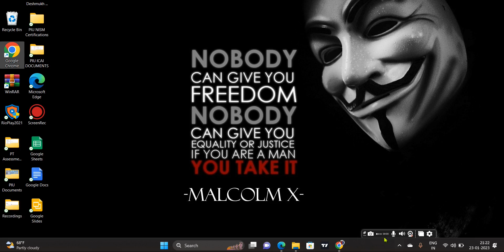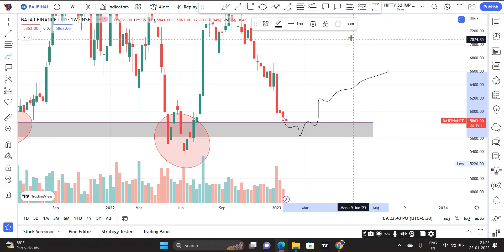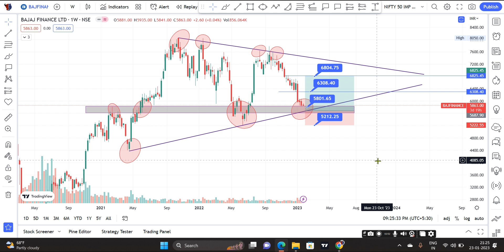Bajaj Finance Ltd Share Price Target Episode 263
Bajaj Finance Ltd Share Price Target, bajaj finance ltd share,
bajaj finance ltd share price as on 31 jan 2018
bajaj auto finance ltd share price
bajaj finance ltd. share price
bajaj finance share debt
bajaj finance ltd. share
bajaj finance ltd. share price nse
bajaj finance ltd share price 52 week high / low
bajaj finance limited in nse
bajaj finance ltd share price on 31 jan 2018
bajaj finance stock price nse
bajaj finance ltd.(l) share price
bajaj finance limited share market price
bajaj auto finance limited market share
m and t bank share price
bajaj finance ltd nse share price
bajaj finance share price in next 10 years
share price of bajaj finance ltd
bajaj finance ltd share price on bse
bajaj finance service ltd share price
bajaj finance share quarterly results
qvc yahoo finance
share price bajaj finance ltd
share price bajaj finance share price
share bajaj finance
bajaj finserv ltd stock split
bajaj finance securities limited share price
bajaj finance limited share price today
bajaj finserv ltd share price today
yahoo finance labu
bajaj finance limited share value
yahoo finance lzb
yahoo finance lbtyk
z finance yahoo
zim share buyback
yahoo finance lz
bajaj holdings stock price
bajaj auto stock dividend
bajaj finance ltd stock price
share price bajaj finance limited
bajaj finance share price
bajaj finance 1 share price
bajaj 1 share price
bajaj finserv 1 share price
bajaj finserv share price in 2013
bajaj finserv share price split
bajaj finance share price in 2014
bajaj finance stock for long term
bajaj finance share price in future
why bajaj finance share falling
bajaj finance share price after 5 years
8-k share repurchase